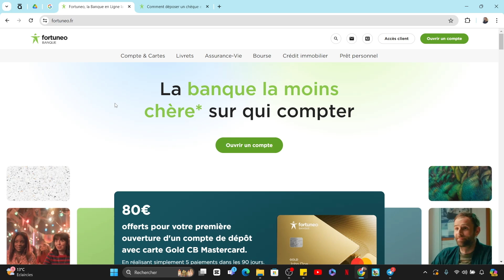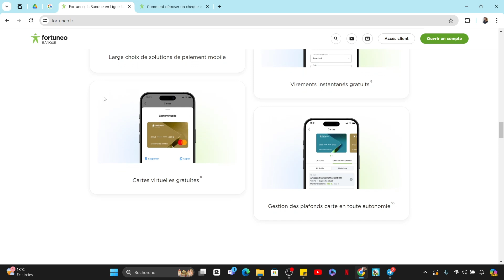Comment Envoyer Un Chèque À Fortuneo (2025)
Dans cette vidéo, vous apprendrez exactement Comment Envoyer Un Chèque À Fortuneo